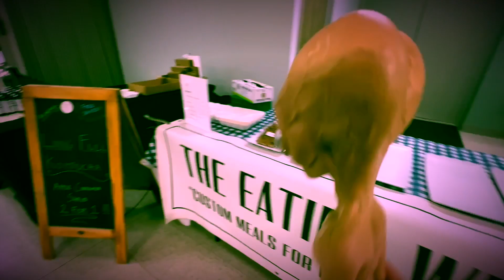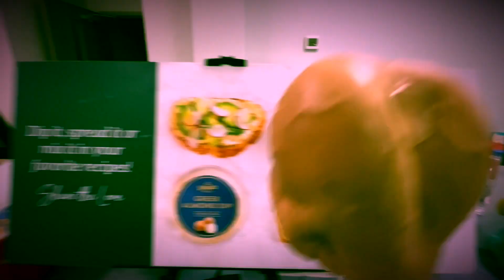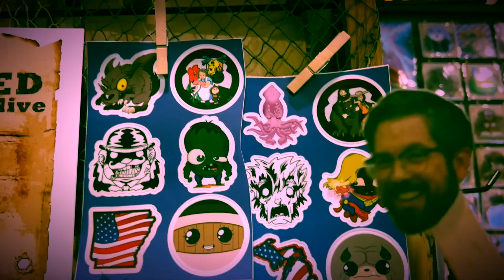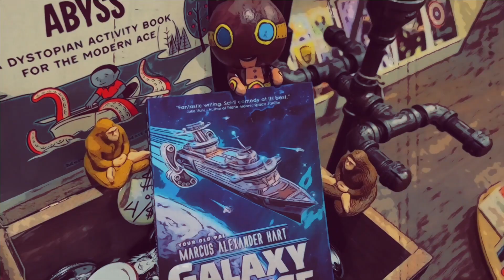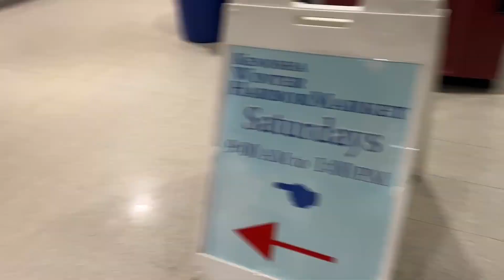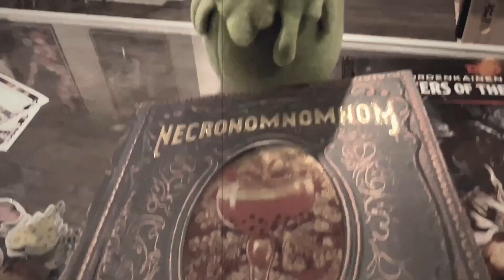A Tiny Snow Day for Tiny Aliens - Bookstore Simulator by Studio Moonfall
With a blizzard blowing in, the interns still wanted to explore some of the world around Studio Moonfall. Most of all, they had to make their way to the Kenosha Harbor Market.

If you're in Wisconsin, stop by for a visit.
Studio Moonfall
5031 7th Ave.
Kenosha, WI